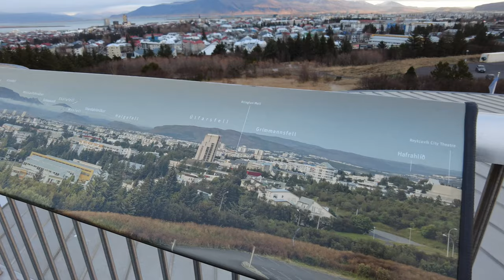Perlan - view over Reykjavik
Perlan (The Pearl) is a natural history museum in Reykjavik, Iceland. It is situated on the top of Öskjuhlíð hill.

Filmed on a DJI Pocket 2 - 10/11/2023 and edited in DaVinci Resolve 18.6.

From Wikipedia:

Perlan (Icelandic pronunciation: [ˈpʰɛrtlan]; English: The Pearl) is a natural history museum in Reykjavík, Iceland. It is situated on the top of Öskjuhlíð hill. It was initially only a cluster of hot water tanks, but on June 21st, 1991, the building was opened to the public. The building consists of a glass dome resting on top of six district heating tanks. Four of them are still in use, one hosts an ice cave, and one has been turned into a planetarium.

Perlan houses a planetarium with a Northern Lights show called Áróra, an ice cave, which is 100 meters long and is built from around 400 tons of ice, snow, and ash, an interactive glacier exhibit, Lava Show, a water exhibition, Latrabjarg Cliff, a ten-meter-high replica of one of Europe‘s biggest seabird cliffs, a virtual fish tank, Forces of Nature Exhibit, Iceland's geological story timeline, a 360° observation deck, the ice cream parlour, the Restaurant and Café, and the gift shop.